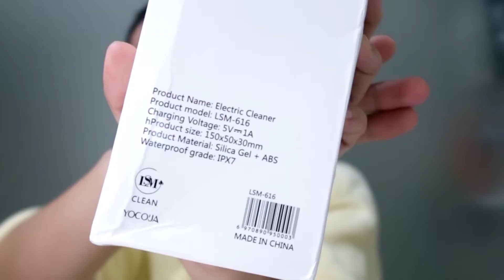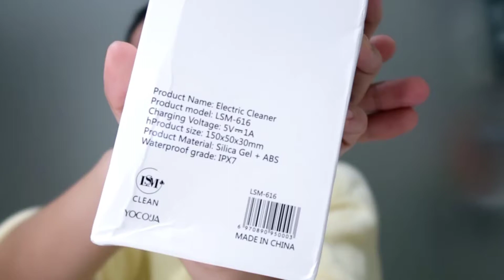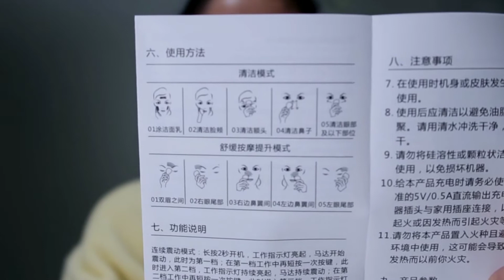Effective & Affordable Electric Facial Cleansing Brush Review | Jea Chan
Effective and Affordable Electric facial Cleansing brush para saan bah?what are the advantages? what makes this product better than the Other facial Cleansing Brush brand? 😊☺

Daghang Salamat,
Jea Chan 👨‍👩‍👦‍👦🤱❤️❤️❤️